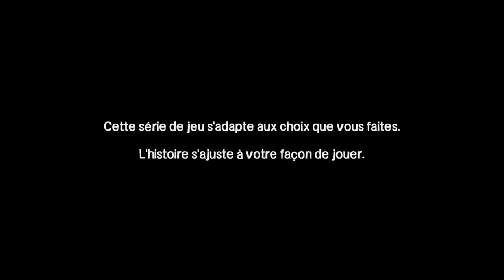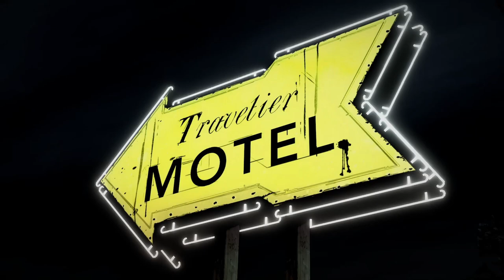THE WALKING DEAD TELLTALE DEFINITIVE SERIE SAISON 1 EP 1: UN NOUVEAU JOUR